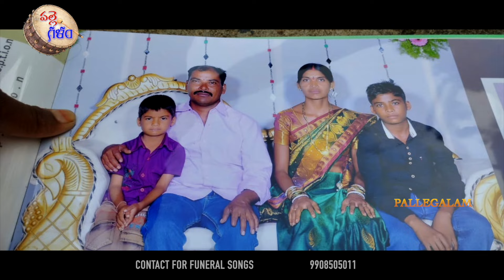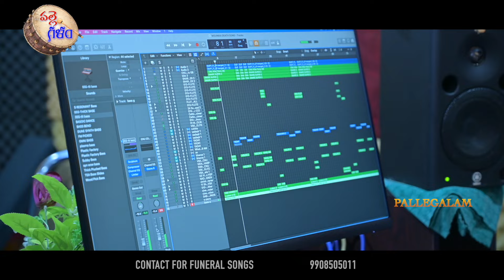PEASRI DEVARAJU DEATH SONG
WATCH : PEASRI DEVARAJU DEATH SONG

                 CREDITS

 Music
 Lyrics
 Singer        ;  Puli Srinivas